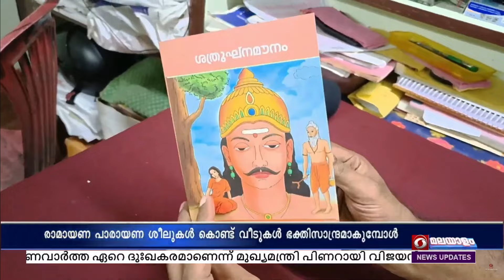ഈ രാമായണ മാസത്തിൽ ലോകത്തിലെ ഏറ്റവും ചെറിയ രാമായണ സംഗ്രഹം ശ്രദ്ധ നേടുന്നു || Ramayana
തോരാതെ പെയ്യുന്ന മഴക്കൊപ്പം ഇനി ഒരു മാസം രാമായണ പാരായണത്തിന്റെ ശീലുകൾ കൊണ്ട് മലയാളി വീടുകൾ ഭക്തിസാന്ദ്രമാകുമ്പോൾ, ലോകത്തിലെ ഏറ്റവും ചെറിയ രാമായണ സംഗ്രഹം ശ്രദ്ധ നേടുന്നു. || Ramayana

തൃശ്ശൂർ പുറനാട്ടുകര സ്വദേശിയായ ആറ്റൂർ സന്തോഷ് കുമാറാണ് 5 മില്ലീ-മീറ്റർ നീളവും 5 മില്ലീ-മീറ്റർ വീതിയും മാത്രമുള്ള ''സൂക്ഷ്മ സംക്ഷിപ്ത രാമായണം'' ഒരുക്കിയിരിക്കുന്നത്.